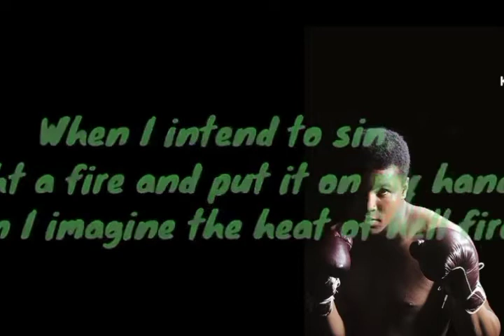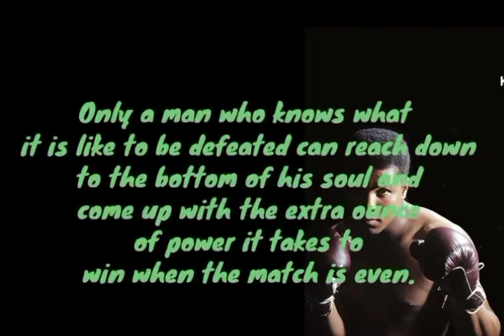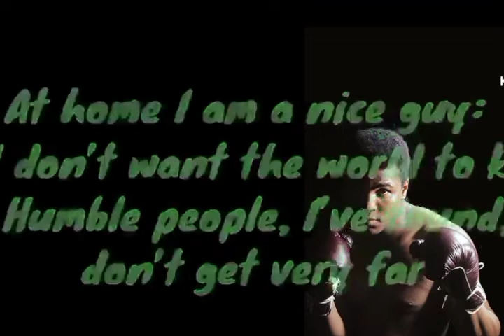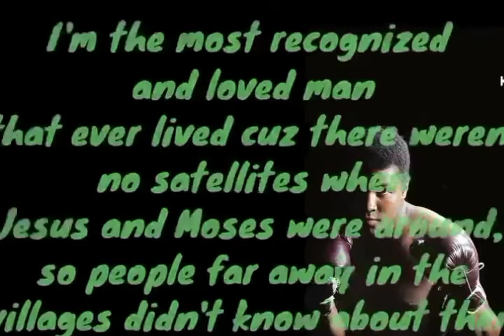Why did Muhammad Ali always carry a lighter in his pocket wherever he went?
Why did Muhammad Ali always carry lighter in his pocket wherever he went?